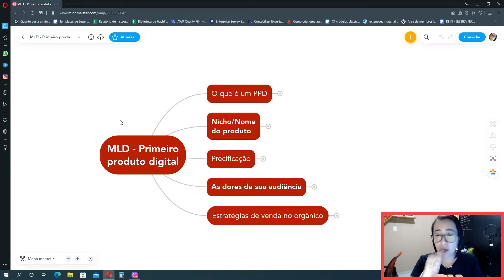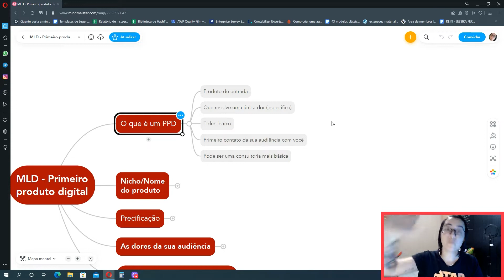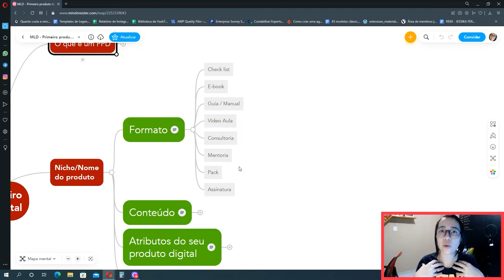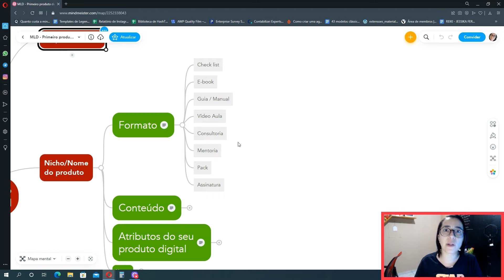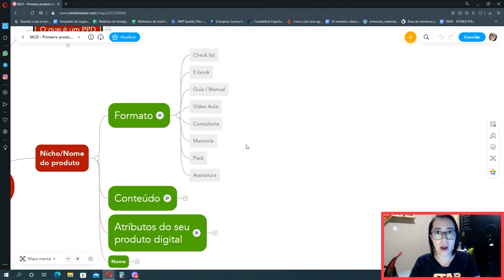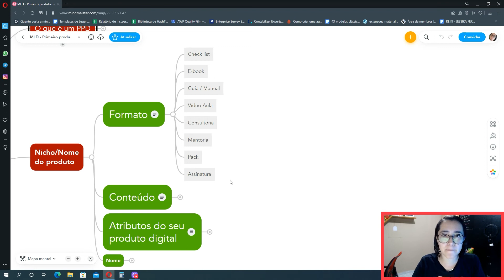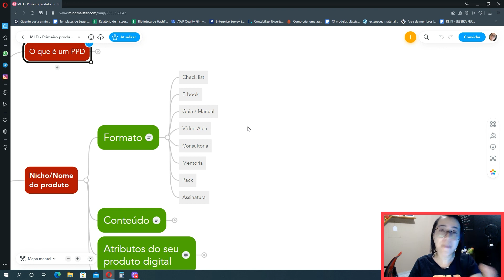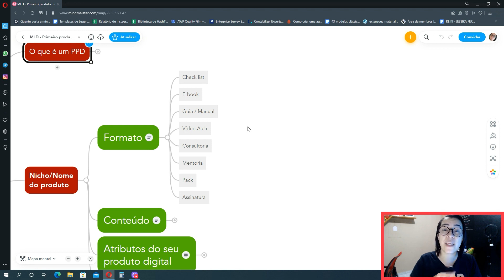Aula 14 Estrutura do seu Infoproduto PPD e Formato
Fala Fera, tudo bem com você?

Resolvemos disponibilizar de forma gratuita o nosso curso MLD - Método Liberdade Digital aqui no YouTube.

Todos os vídeos em formato de aulas.

Nessa aula falamos sobre a Estrutura do seu Infoproduto ou Produto Digital, te ensinamos a base para estruturar o seu PPD (Primeiro Produto Digital).

Quanto melhor for a sua base de ensino, melhor será o seu diferencial!

Espero que as nossas aulas te ajudem a iniciar no mercado online.